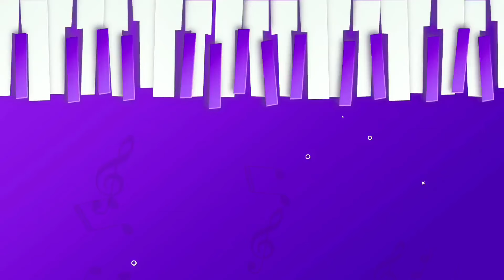Arrival | Village View | Mission Conference | Khukiye Lukhai Baptist Church